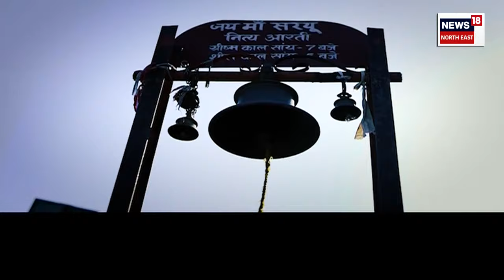Midday News | দুপৰৰ সংবাদ | আজি মন্দিৰৰ ভিতৰলৈ অনা হ’ব ৰামলালাৰ মূৰ্তি | Assam News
0:00 Intro
5:43 ৰাম মন্দিৰৰ প্ৰাণ প্ৰতিষ্ঠাক লৈ তৎপৰ অসমৰ মুখ্যমন্ত্ৰী।